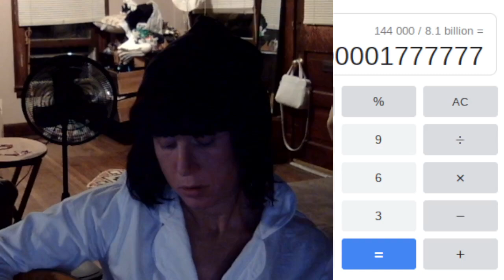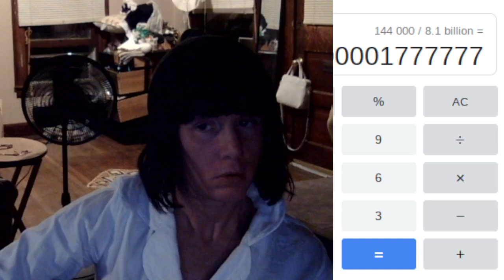possible guitar song .. to not forget